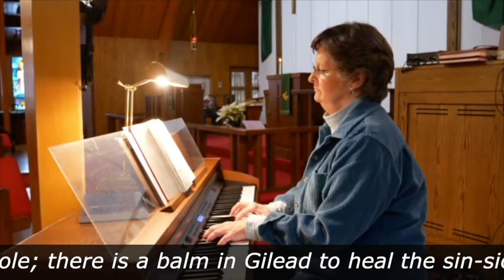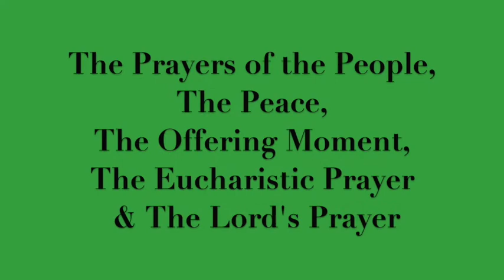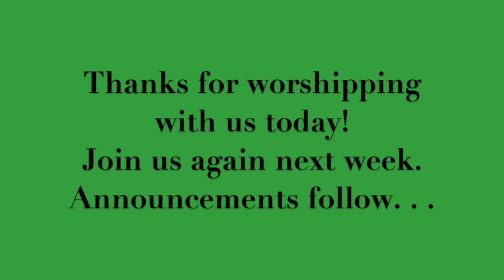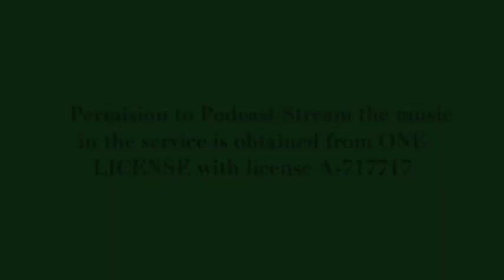Sunday Worship Healing January 31, 2021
Today's worship includes a "Service of Healing." In addition to the prayers for healing that were requested and included in the service, everyone is encouraged to offer their own prayers for healing -- be they for yourself, your loved ones, or any one else in need of the Lord's blessings. Pastor Max presides. Jim Springer is the lector and assisting minister. Connie Wenzel provides the music.